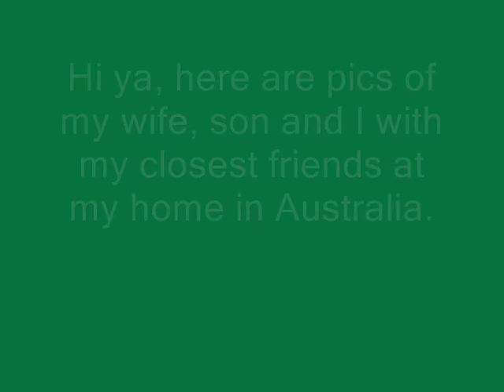Australia - Family, Friends and Home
These are photos of my family, friends and home here in Australia.